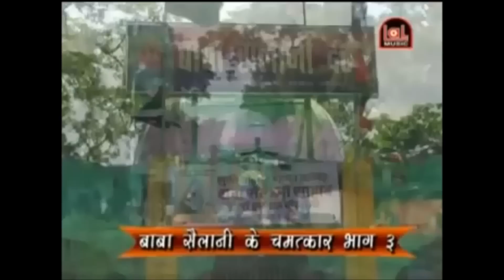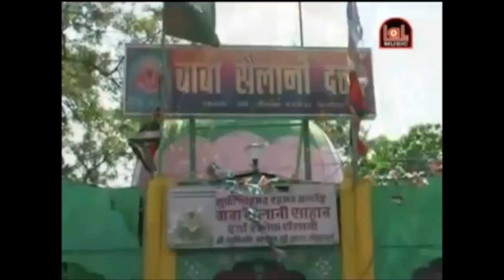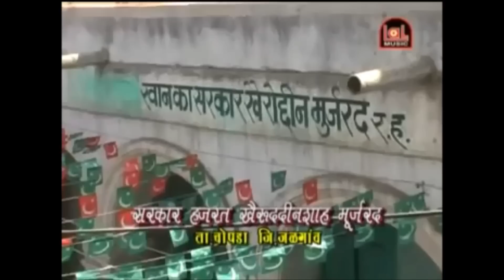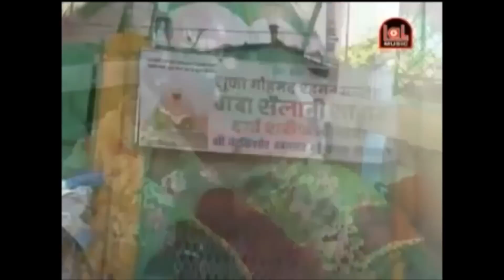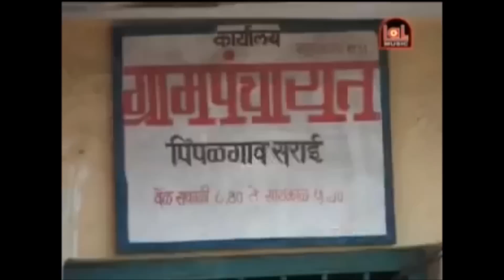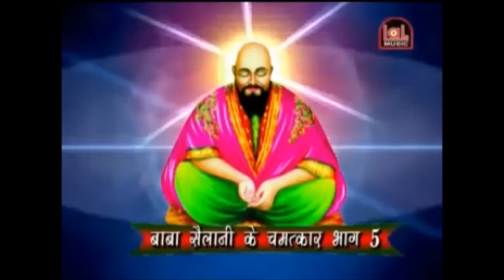Ziarat e Dargah Hazrat Sailani Baba(R.A.), Sailani Gaon, Buldhana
61.  Hazrat Haji Abdul Rahman urf Sailani Baba (R.A.),  Sailani Gaon,  Buldhana,  Khandesh,  Maharashtra